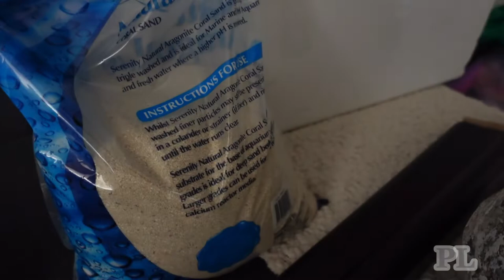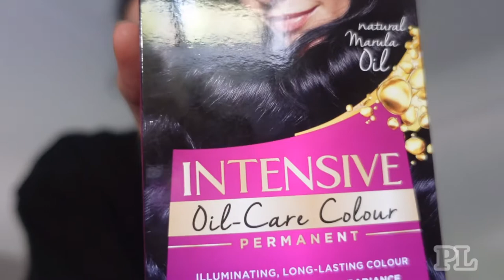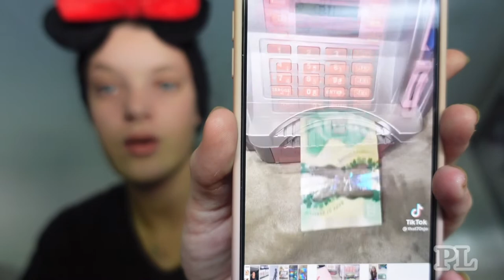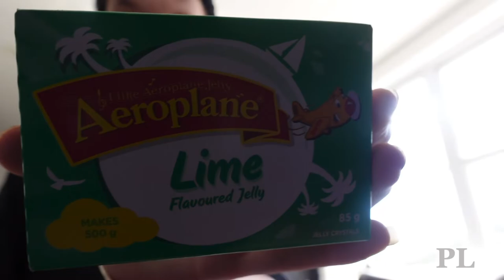VLOG | a week in my life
make sure to comment down below what you want to see more of on my channel for my future videos . and give it a like so I know that you enjoyed it see you next week bye xx

Socials